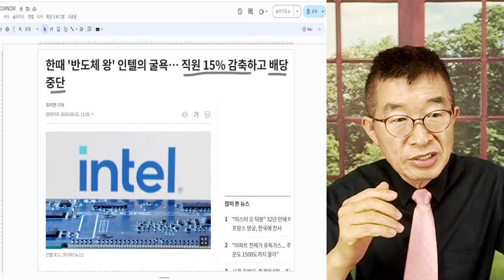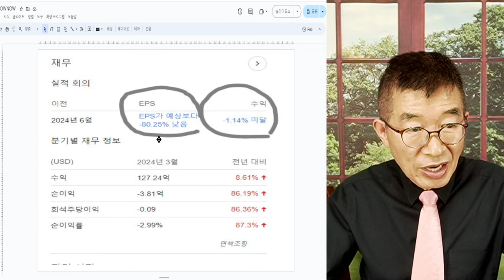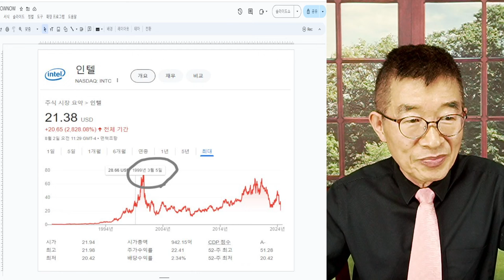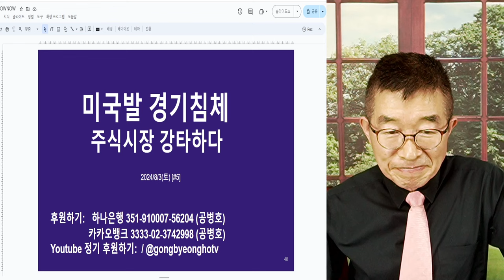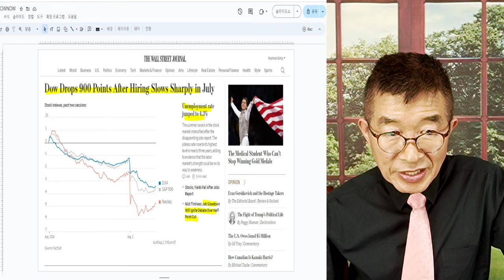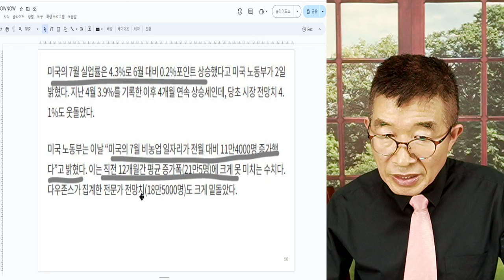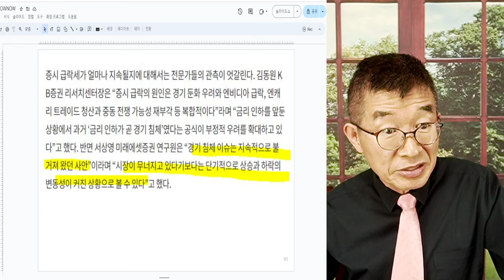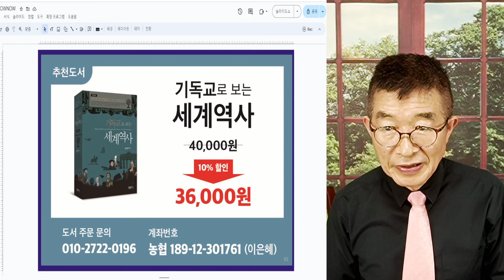미국발 경기침체 / 증시 폭락 낳다 / 패닉에 빠진 사람들, 두고 봅시다 / 다음 주 주식시장, 정신 차리지 않겠어요 [공병호TV]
Bitcoin : 3MTW849AkP2ftLeSK2teZHMmzLu7Z83s9U